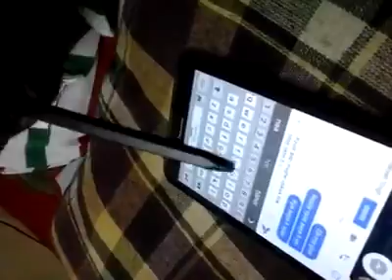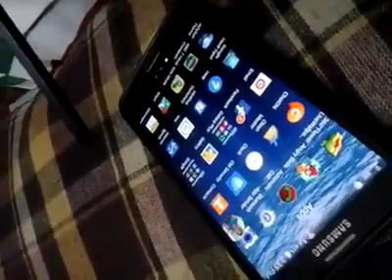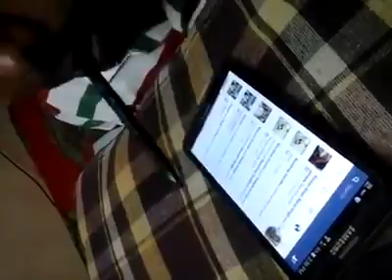A quadraplegic gentleman is using his mouth to operate the mobile.